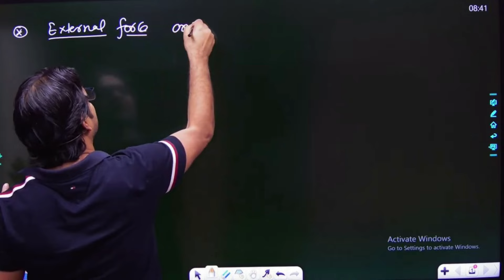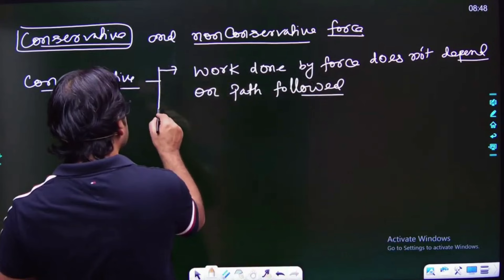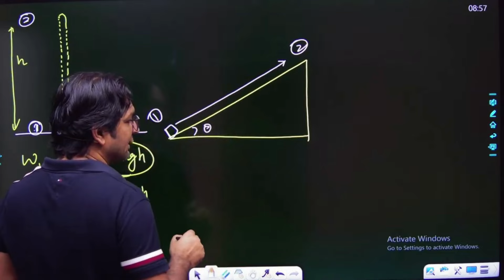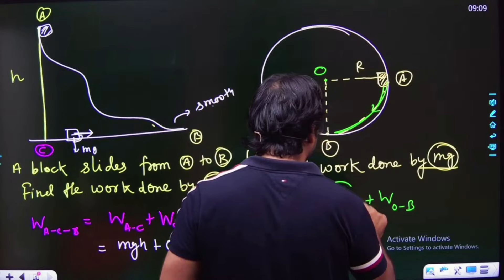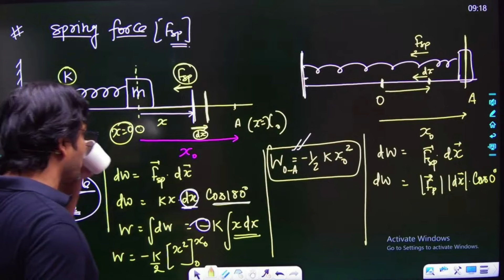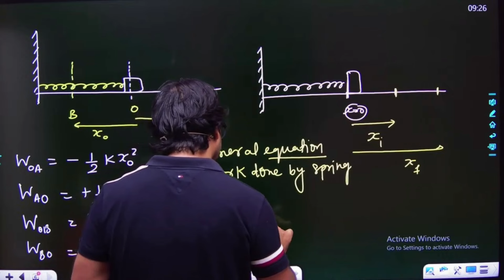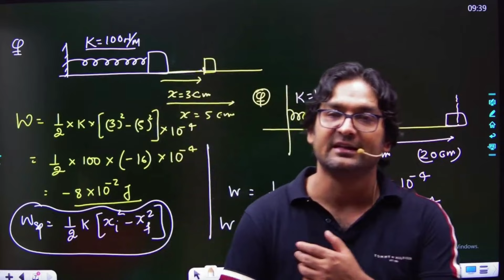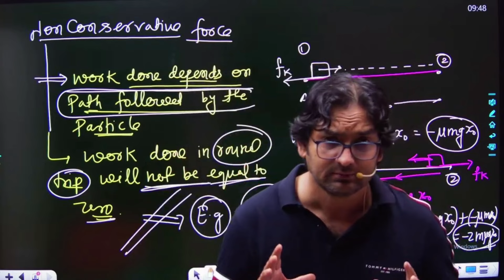WORK POWER ENERGY | Lecture - 3 | Target NEET 2025 | By Rishikesh Sir